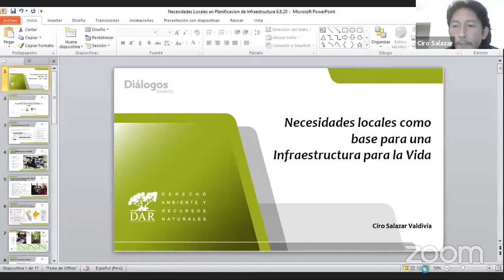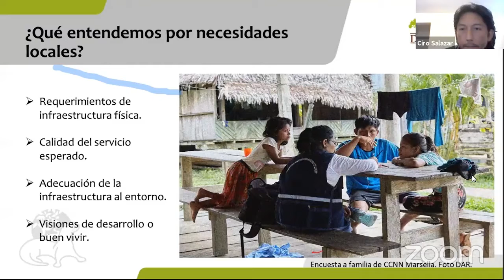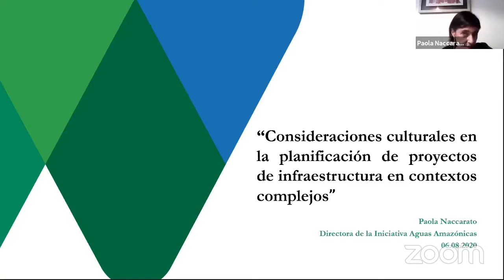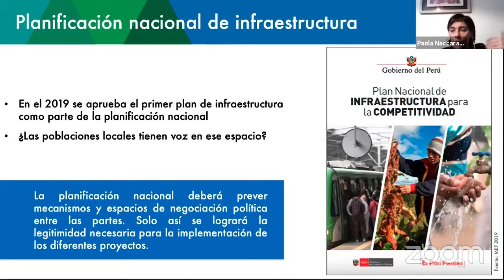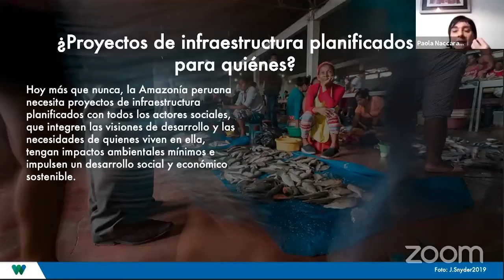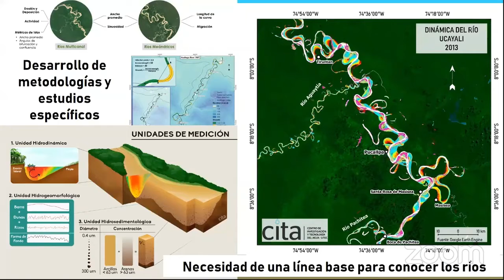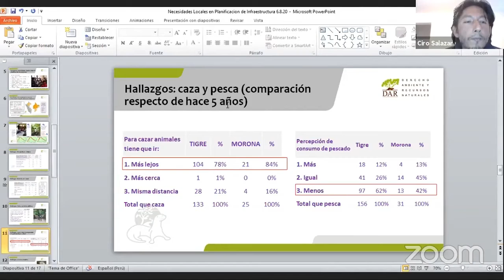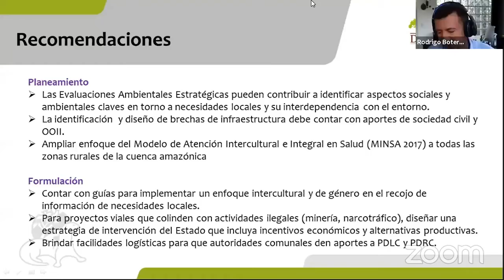Hacia un enfoque sostenible: Respondiendo a las necesidades locales y ambientales